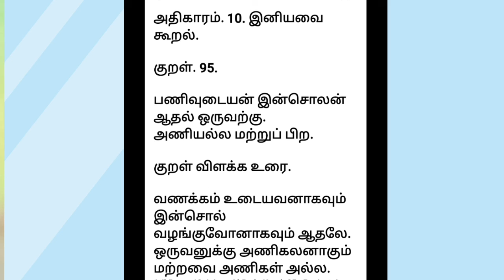திருக்குறள். அதிகாரம்-10 இனியவை கூறல்